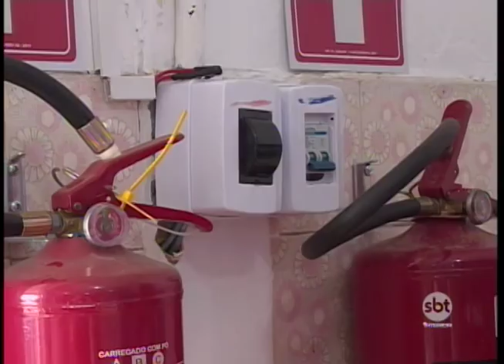Realizada fiscalização para localizar gatos de energia em Presidente Epitácio